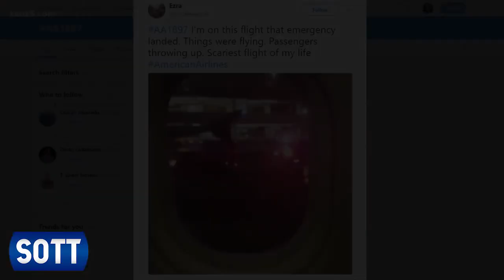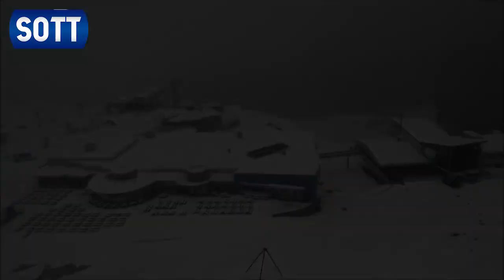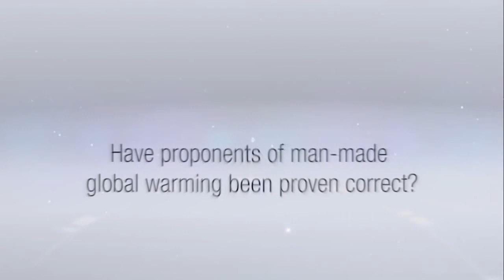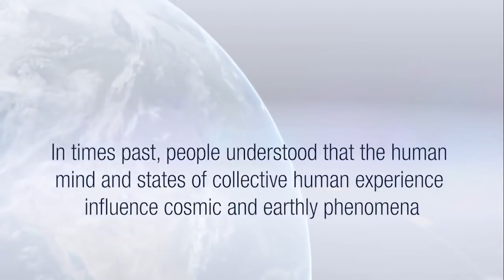SOTT Earth Changes Summary - June 2018: Extreme Weather, Planetary Upheaval, Meteor Fireballs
Sott Media

To understand what's going on, check out our book explaining how all these events are part of a natural climate shift, and why it's taking place now: Earth Changes and the Human-Cosmic Connection

This past month of June saw many areas of the planet inundated with downpours of all shapes and sizes; from violent hailstorms and thunderstorms in parts of Asia (some of them carrying fish, shrimp and octopuses) and Europe, to an amazing mix of hurricane like winds, heavy rain, and floods in the US, Mexico and parts of South America.

Volcanic activity continues to break records around the BBM. The Kilauea volcano continued to wreak havoc on the big island of Hawaii, destroying houses and engulfing the area with toxic fumes. Meanwhile, after years of continued activity, Guatemala's Fire volcano erupted violently, causing the deaths of at least 109 people. Hundreds are still missing and entire towns were covered with meters of ash.

Other than the spectacular nature of these eruptions, the important point to remember is that all that ash saturates the upper layers of the atmosphere reflecting solar rays and promoting water condensation and ice formation. This of course is not good news given the current solar minimum.

It's quite possible that, as we move forward, global temperatures will continue to plummet, and given the massive amounts of water pouring down, next winter may well be a rough ride for many in the Northern Hemisphere.

Speaking of cold temperatures, unseasonable snow continued to make headlines even during late spring and the beginning of summer across both Northern and Southern climes. The cold snaps hit the US, Canada, Chile, Australia, Ukraine and Austria; surprising the population, and damaging crops.

Increasingly strong hailstorms and bigger hail stones have also been reported all over the world. The US, Greece, Italy, Serbia, India and Russia were the most affected this month.